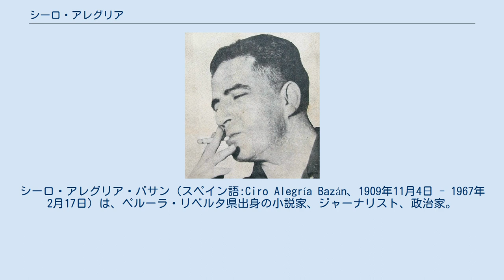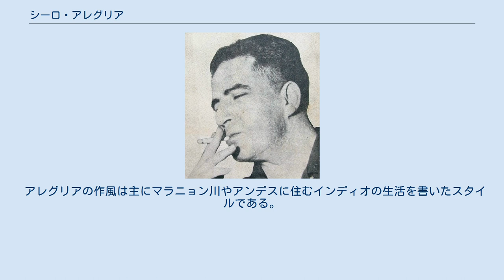シーロ・アレグリア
ペルー・ラ・リベルタ県出身の人物
シーロ・アレグリア・バサン（スペイン語:Ciro Alegría Bazán、1909年11月4日 - 1967年2月17日）は、ペルーラ・リベルタ県出身の小説家、ジャーナリスト、政治家。
 代表作にインディヘニスモ小説の『黄金の蛇』、『飢えた犬』、『広い、無縁の世界』がある。
 1909年11月4日、ペルーのラ・リベルタ県に生まれ、少年時代よりアメリカ州の先住民族やインディオに関心を示していた。
その後、トルヒーヨ国立大学で学び、地方紙のジャーナリストとして原住民の貧困さを書いた。
 1930年はアメリカ革命人民同盟に加わるものの反政府運動を行い幾度か投獄された。
 1934年、ついには国外追放を余儀なくされチリに亡命。
翌年の1935年、亡命先のチリでインディオに関する小説『黄金の蛇（La serpiente de oro）』を著す。
 1948年までアメリカに渡り、プエルトリコ大学で教鞭を執った。
 1957年、ペルーに帰国。
後にペルーの大統領となるフェルナンド・ベラウンデ・テリーの政党、人民行動党 (ペルー)に入党し、1963年に代議院の国会議員を務めた。
 1967年2月17日、リマで亡くなる。
 アレグリアの作風は主にマラニョン川やアンデスに住むインディオの生活を書いたスタイルである。